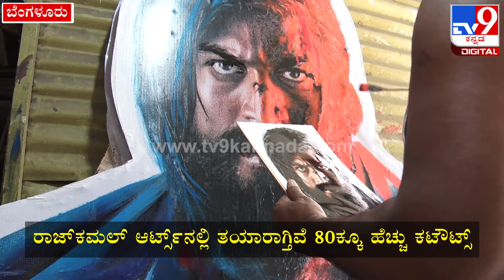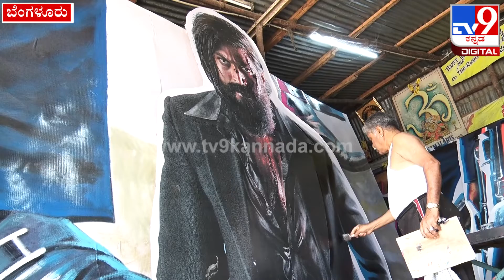KGF-2 CutOuts : ರಾಕಿಭಾಯ್ ವೆಲ್​ಕಮ್​ಗೆ ಸಿದ್ಧವಾದ ಕಟೌಟ್ಸ್|TV9 Kannada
ರಾಕಿಂಗ್​ಸ್ಟಾರ್ ಯಶ್ ಅಭಿನಯದ ಕೆಜಿಎಫ್​-2 ಸಿನಿಮಾ ರಿಲೀಸ್​ಗೆ ರೆಡಿಯಾಗಿದ್ದು, ಈ ಸಿನಿಮಾದ ಕಟೌಟ್​ಗಳು ಸದ್ಯ ರೆಡಿಯಾಗ್ತಿವೆ. ರಾಕಿಭಾಯ್ ವೆಲ್​ಕಮ್​ಗೆ ಗಾಂಧಿನಗರ ಕೂಡಾ ಸಜ್ಜಾಗಿ ನಿಂತಿದೆ.